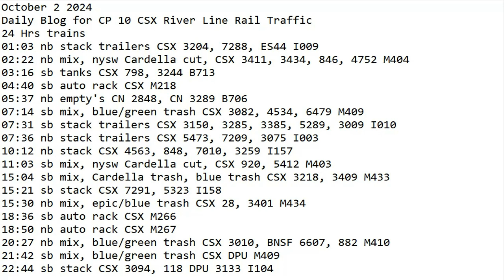October 3 2024 BigTrains.TV CP 10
24 Hrs trains
00:50 nb stack trailers CSX I009
01:48 nb mix CSX M404
05:52 sb mix, nysw Cardella cut, CSX M403
06:32 nb mix, blue/green trash CSX DPU M410
06:54 nb stack trailers CSX I003
08:00 sb stack trailers CSX 879, 55, 5497 I010
08:05 nb auto rack CSX 3110, 3414 M271
10:26 nb stack CSX 5317, 3279 I157
11:21 sb mix, blue trash CSX 1869 Chesapeake & Ohio DPU 761 M433
11:36 sb stack CSX 5238, 5445 I158
11:55 nb empty's CSX 916, 3237 B726
14:29 nb empty's BNSF 7102, BNSF 5160, BNSF 7472 B122
15:20 nb mix, epic/blue trash CSX 3218, 3409 M434
18:20 sb auto rack CSX 7232, 7233 M218
19:21 sb mix, blue/green trash CSX DPU M409
22:21 sb UPS CSX 845 I002
22:37 sb stack CSX 4550, 489 DPU 872 I104
22:47 nb mix, empty stack sleds CSX 3244 CSX 798 CSX 3336 CSX 1853 CSX 5226 CSX 3473 CSX 7787 CSX 7799 CSX 7807 CSX 7786 M404